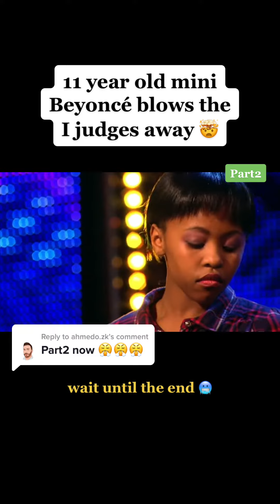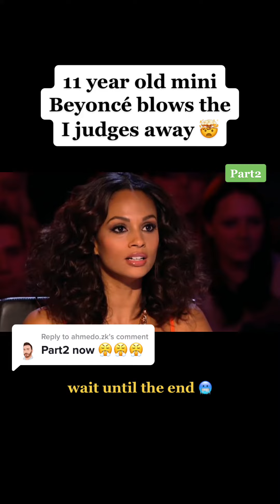Got Talents 2022 USA | Respect Talnets